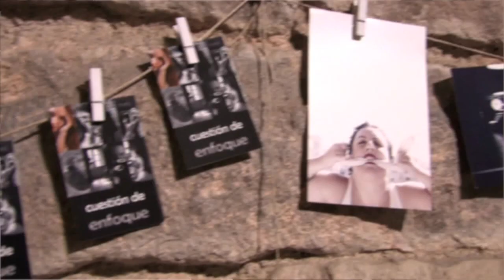Carrie Punto: "Intentem mostrar que cada persona té una visió diferent"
La poetessa ens explica l'exposició "Cuestión de Enfoque"